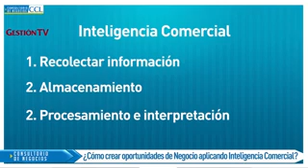Gestión TV CCL: Como Generar Oportunidades de Negocio aplicando Inteligencia Comercial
El coordinador de Inteligencia Comercial de la Cámara de Comercio de Lima (CCL), Ricardo Espejo, explicó los beneficios que brinda la inteligencia comercial y que tipo de metodologías innovadoras traen a nuestros negocios. “La inteligencia comercial se basa en el proceso de recolectar información, luego esta data se almacena ya sea en servidores físicos o en la nube y finalmente, como esta debe interpretarse”, afirmó el ejecutivo de la CCL.  (18-04-21)